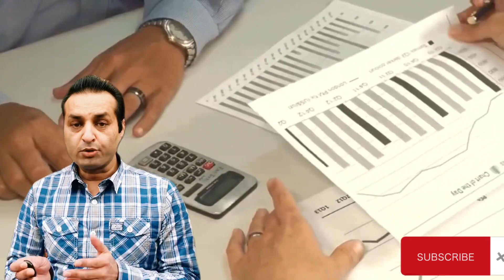Construction project management demand in UK | Construction Project Manager Salary in UK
To book a similar interview - Join me NOW :)

Recommended Books :)
How to become a Chartered Engineer
Civil Engineering Procedures
Structural Steel Design to Eurocode
Designer's Guide to Eurocode
Structural Engineer's Pocket Book: Eurocodes
Structural Elements Design Manual: Working with Eurocodes
CSCS Green Labourers Card Course Guide
CSCS for Managers and Professionals
CPCS Test Revision

Recommended Student Accessories:
Laptop bag

International Student
Living expenses in the UK
News About student visa
indian students,
indian students in uk,
indian student life in uk,
indian student made helicopter,
indian student in london,
indian students in china,
indian student life,
indian student life in Norway.
Pakistani student in uk.
Pakistani student life abroad
salary
Construction Project Manager Salary in UK | Role & Responsibilities | Skills | Job Prospects